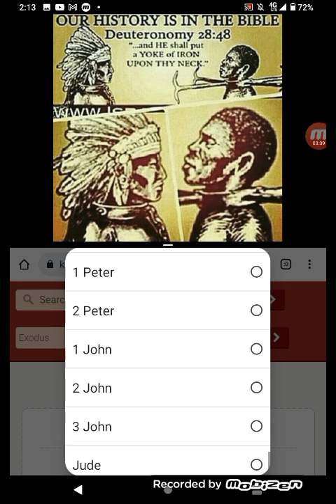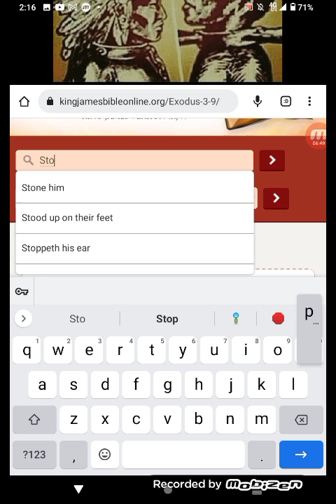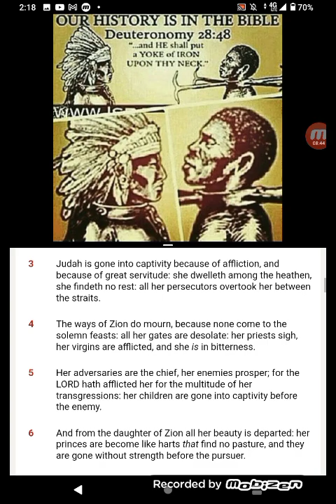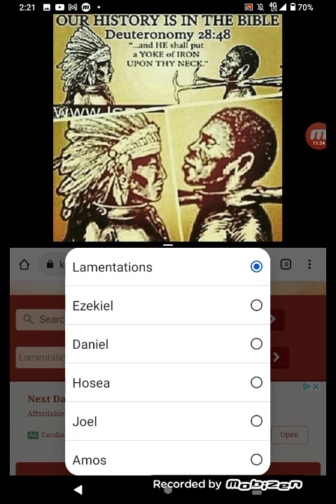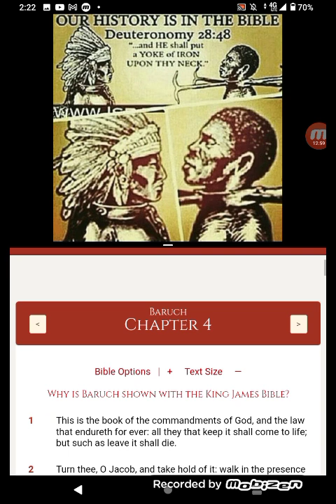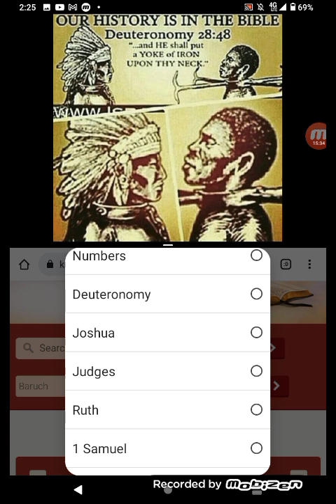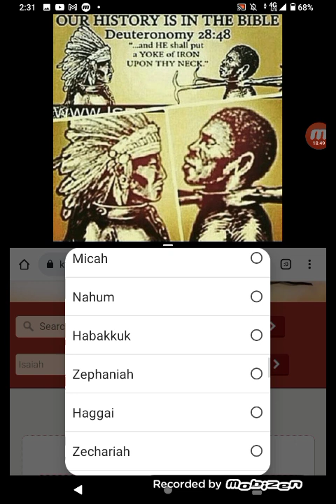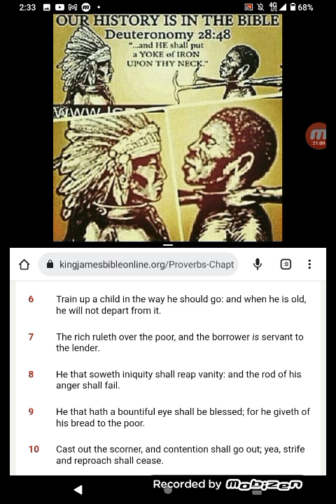THEY NEVER CARED ABOUT US NEVER!!!!